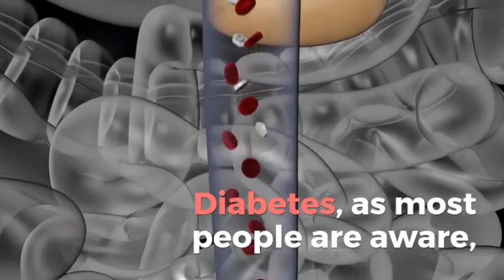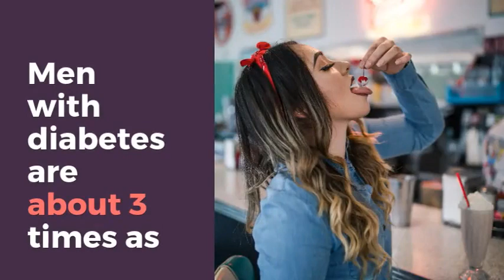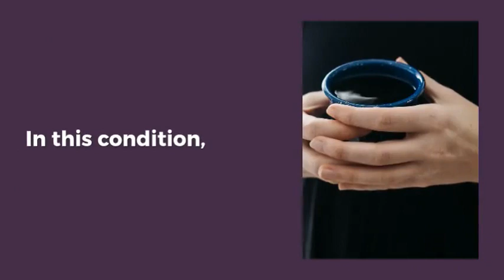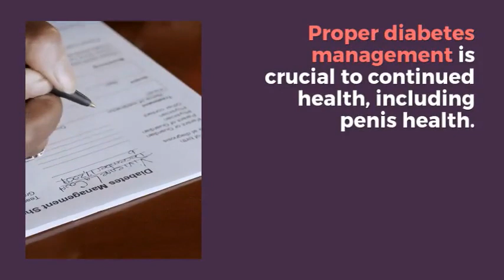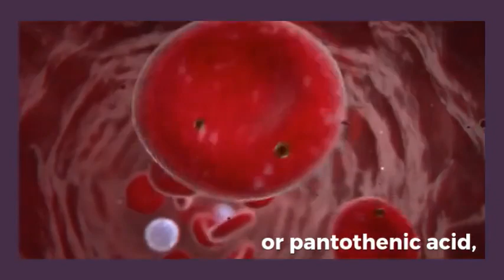10% Of U.S Male's Have It But Many Are Unaware That's It's The Reason For Their Erectile Dysfunction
10% Of U.S. Male's Have It But Many are Unaware That's It's The Reason For Their Erectile Dysfunction

Check out My Blog That Highlights Solution to Diabetic Erectile Dysfunction

Almost 10% of U.S. citizens have it, although many are unaware of it. That comes to over 30 million adult Americans, of which more than 7 million don't know their status. We're speaking here of diabetes, a serious medical condition which for men can have serious penis health implications. While there are plenty of other reasons to be concerned about diabetes, the fact that it can impede penis function should add to every man's efforts to avoid this condition and to see it if properly treated if it cannot be avoided.
The problem
Diabetes, as most people are aware, is a medical condition in which the body has difficulty regulating blood sugar levels. In a normal situation, a person eats food and the majority of that food gets broken down into glucose (sugar), which travels through the bloodstream so that cells can use it for energy. When blood sugar levels reach a certain level, the body reacts by putting insulin into the blood, which serves to open the doorway for sugar to enter the cells.

If a person has diabetes, his body either doesn't make enough insulin or else can't use insulin effectively. Thus too much sugar remains in the bloodstream, which over time can cause damage to the body, resulting in heart disease, kidney disease and loss of sight.

Penis function

As mentioned, diabetes can also have an impact on penis function. Improper blood sugar levels can impact the nerves, hormones, blood ve

- Erectile dysfunction. This is one of the more distressing penis health issues a man can face. As the name implies, when a man suffers from erectile dysfunction, his penis either cannot become properly erect or cannot maintain its erection. This does not necessarily mean a total lack of an erection, but it does often mean that a man's penis becomes only partially erect - not to the degree that he is able to perform satisfactorily sexually. Men with diabetes are about 3 times as likely to have erectile dysfunction than men without, and more than half of men with diabetes develop the issue at some point. This is usually due to damages to penile nerves and to penile blood vessels due to diabetes.

- A bent penis. Although some curvature of the organ is normal, when a man has a severely bent penis that impedes sex and/or causes penis pain, he is said to have Peyronie's disease - and men with diabetes are more likely to develop Peyronie's disease than are men in the general population.

- Retrograde ejaculation. This is a fairly rare complication, but men with diabetes are at a higher risk of developing it. In this condition, men have an orgasm, but some or all of their semen is diverted into the bladder rather than ejaculated through the penis.

- Lower libido. Testosterone production is also impacted by diabetes, and lower testosterone levels (in addition to being associated with erectile dysfunction) can diminish a man's sex drive.

Proper diabetes management is crucial to continued health, including penis health. Men who suspect they may have diabetes should see a doctor and get a diagnosis. If they do have diabetes, the sooner treatment is begun, the better.

Diabetes is a serious condition which can impact penis function, so a man needs to be sure his penis is in its best shape so it can better respond to diabetes treatment. One excellent idea is to regularly apply a superior penis health creme (health professionals recommend Man 1 Man Oil , which is clinically proven mild and safe for skin). The best cremes will have L-carnitine, an amino acid which is helpful in limiting nerve damage which can cause a loss of penis sensitivity. The creme should also include vitamin B5, or pantothenic acid, a vital nutrient that is required for cell metabolism and the maintenance of healthy tissue.